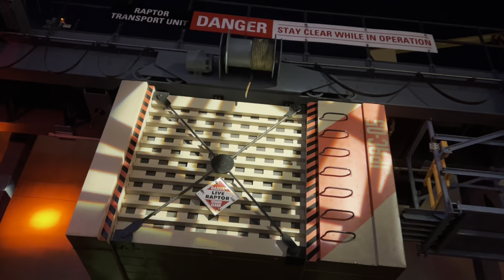ORLANDO INFORMER | Didn't expect that! GOT YELLED AT by Universal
In this video we were cruising along during the OImeetup when suddenly someone who works at Universal comes over the speaker and starts yelling. The phone was safe, in a case secured by lanyard, but they lost their minds. A full-ride video where I get yelled at capturing footage for my pelican pod. So worth it!

In this video we were cruising along during the OImeetup when suddenly someone who works at Universal comes over the speaker and starts yelling. The phone was safe, in a case secured by lanyard, but they lost their minds.

As many other vloggers are compensated by oimeetup, WE ARE NOT.
All opinions and video shown are our own, and taken from our point of view.

We attended Orlando Informer's after-hour meetup event which closes the parks to the public. Lines are shorter, food is all you can eat and included, and we have a rip roaring time checking out all the things to see and do at Universal theme parks. There was no line at all late at night when we hopped aboard the Jurassic Park River Adventure, and despite our fear of getting wet, we did not. Though dated, the dinosaur experience is a must-do and still so much fun to be a part of. Then, unexpectedly, I get yelled at by the ride's attendant for filming and have to abruptly cutaway from the t-rex at the end.

Non-monetized

00:00 Intro
00:23 Ride begins, ambient sounds
00:42 Copyright muted gag
00:52 Ride resumes
01:17 Wonky Diplodocus
01:44 Protoceratids
02:21 Stegosaurus
02:44 Hadrosaur Cove
03:08 Uh oh Something goes wrong!
03:38 Compsognasaurs
04:06 Entering Raptor Containment
05:20 I get Yelled at for Filming
05:32 Mord's Thoughts